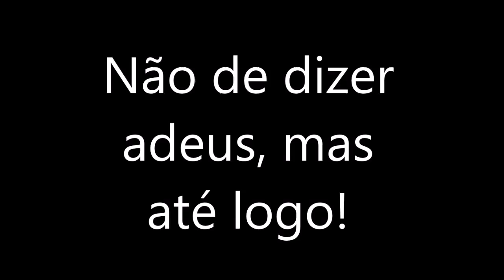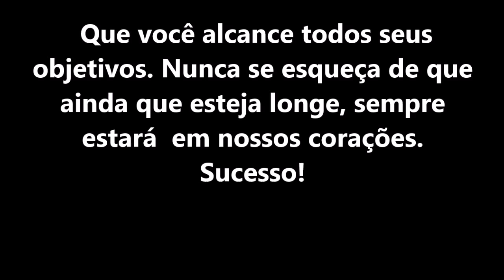Surprise Party Marcus